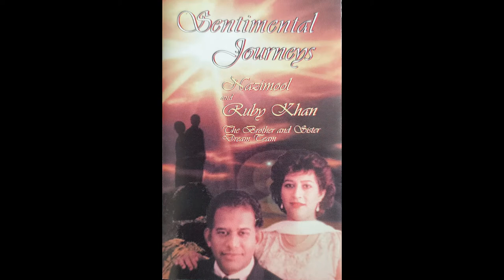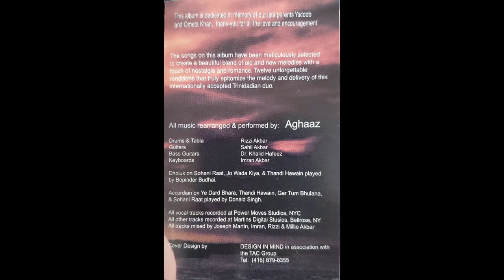Nazimool & Ruby Khan - Jhilmil Sitaron Ka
From the Album 'Sentimental Journeys' - Nazimool & Ruby Khan (Trinidad)
The Brother and Sister Dream Team

All music rearranged & performed by: Aghaaz

Musicians:
Drums & Tabla - Rizzi Akbar
Guitars - Sahil Akbar
Bass Guitars - Dr. Khalid Hafeez
Keyboards - Imran Akbar
Dholak - Bopinder Budhai
Accordion - Donald Singh